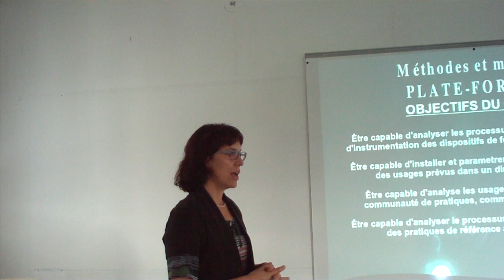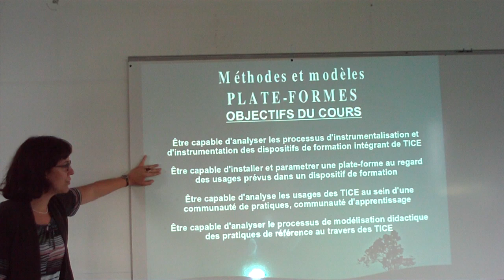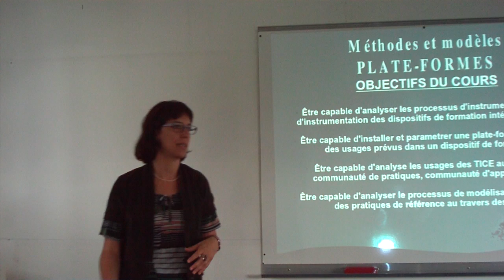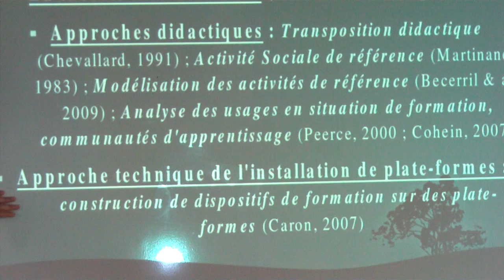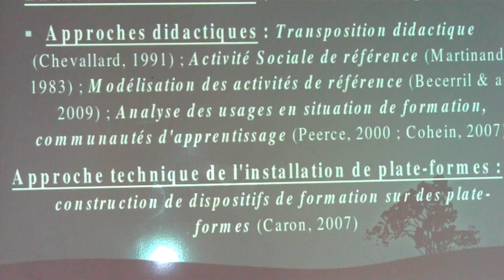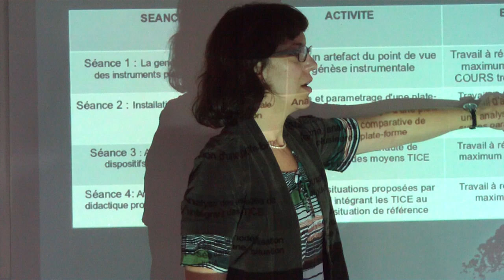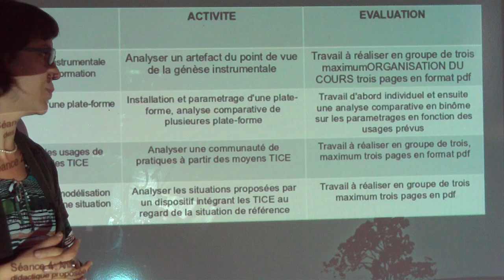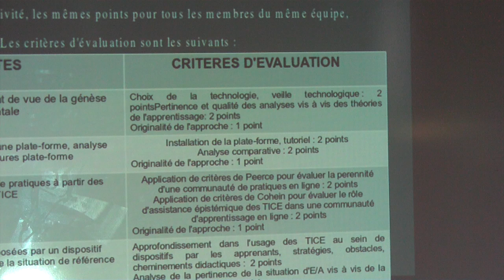IPM méthodes et modèles plateformes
Présentation du cours de Raquel Becerril, Master IPM promotion 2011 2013